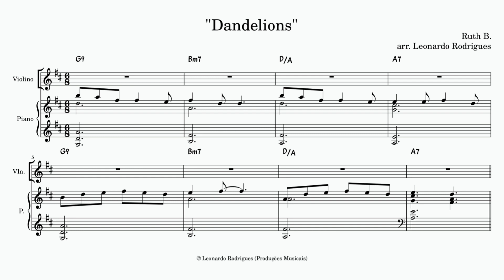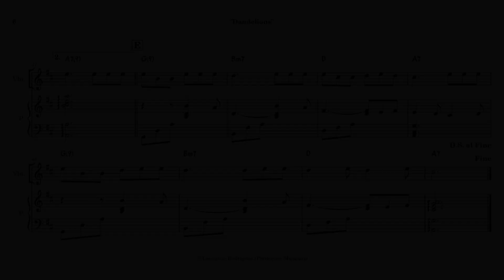"Dandelions" - Ruth B (arr. Leonardo Rodrigues)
Arranjo para casamentos com formação: Violino e piano.